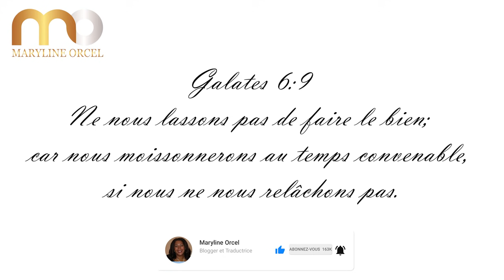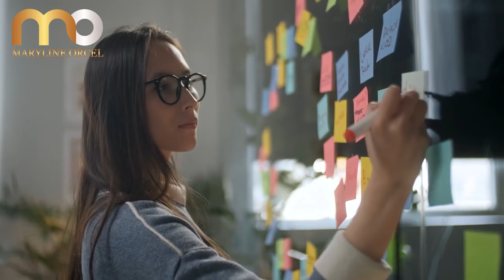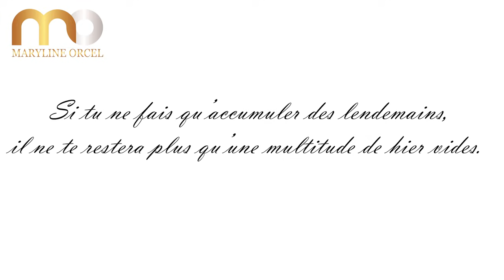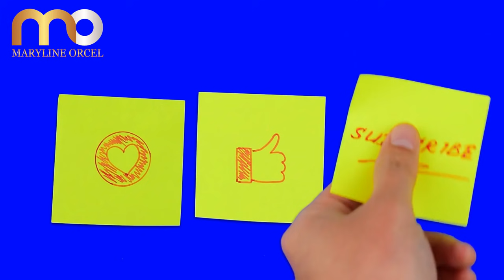UN JOUR A LA FOIS | Levi Lusko en francais | Traduction Maryline Orcel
Chaque jour est une bénédiction de Dieu. Même les plus difficiles. Nous oublions très souvent "qu'à chaque jour suffit sa peine", c'est-à-dire, un jour à la fois.

Supporte le jour d'aujourd'hui, demain, ta force sera renouvelée pour que tu ne perdes pas courage. Accroche-toi ! Un jour à la fois……

Que Dieu vous bénisse immensément !

► LIKEZ! 👍
► COMMENTEZ! 💬
► PARTAGEZ! ➤
► METTEZ LA CLOCHE DE NOTIFICATIONS! 🔔

Merci.